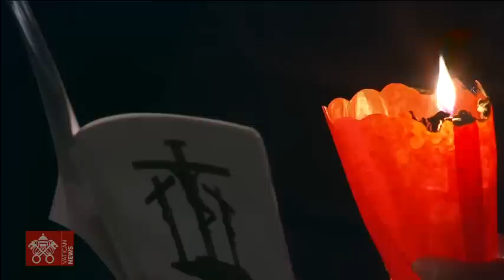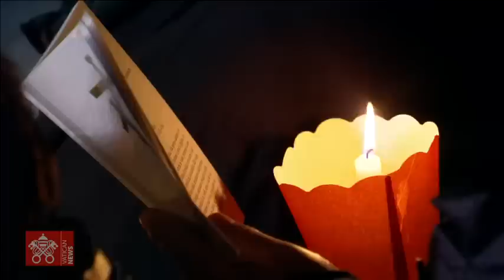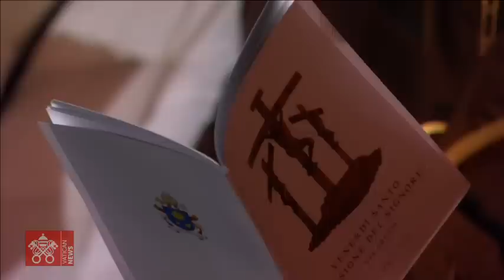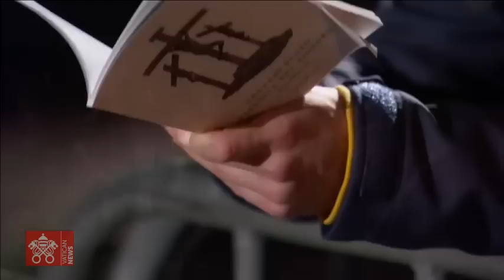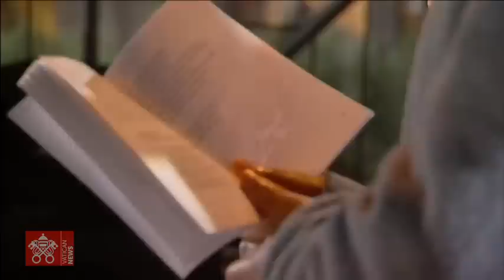Vía Crucis 07 de abril de 2023 Papa Francisco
Desde el Coliseo de Roma, Vía Crucis en el Viernes Santo de la Pasión del Señor.